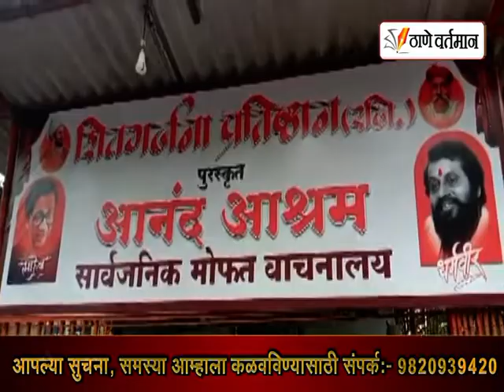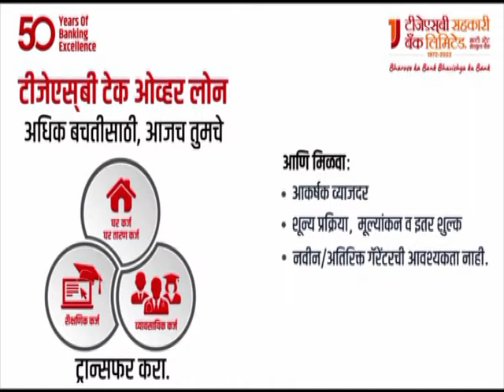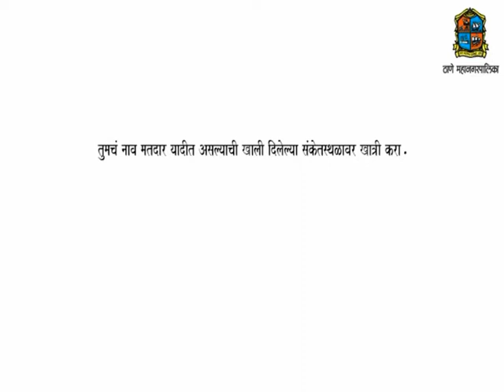Thane Vartaman 21 September 2022 News